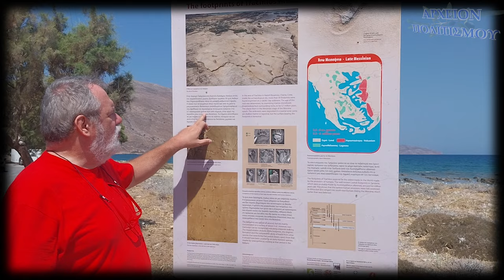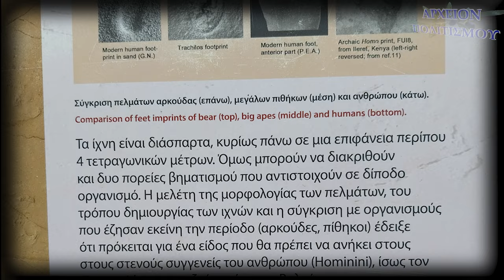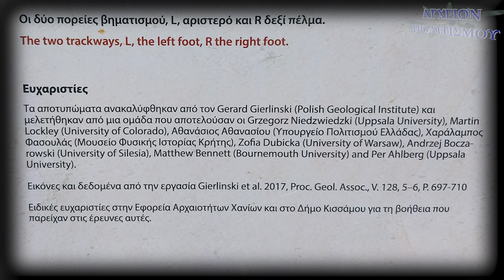5,7 εκατομμυρίων χρόνων ΙΧΝΗ ΒΑΔΙΣΗΣ ΟΡΘΙΟΥ ΑΝΘΡΩΠΟΥ ΣΤΟΝ ΤΡΑΧΗΛΟ ΧΑΝΙΩΝ Συνέχεια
Το
ΑΡΧΕΙΟΝ ΠΟΛΙΤΙΣΜΟΥ
παρουσιάζει

το ρεπορτάζ
του Γιώργου Λεκάκη
στον Τράχηλο Χανίων,
που αναδεικνύει το μέρος
όπου βρέθηκαν τα

ΔΕΙΓΜΑΤΑ ΟΡΘΙΑΣ ΒΑΔΙΣΗΣ ΑΝΘΡΩΠΟΥ
ΣΤΙΣ ΑΛΥΚΕΣ ΚΙΣΣΑΜΟΥ ΧΑΝΙΩΝ.

ΚΑΜΕΡΕΣ:
Γιάννης Χατζής
Στέλιος Κουναλάκης

ΜΟΝΤΑΖ-ΗΧΟΣ
Παναγ. Μπανταλάκης

ΜΟΥΣΙΚΗ:
Γιάννης Χατζής
Σώζος Λυμπερόπουλος

ΦΩΤΙΣΜΟΙ:
M. Tsik.

ΑΡΧΕΙΟ:
Γ. Λεκάκης

ΓΡΑΜΜΑΤΕΙΑ:
Ό. Παπασταύρου

c+p
ΑΡΧΕΙΟΝ ΠΟΛΙΤΙΣΜΟΥ
2024